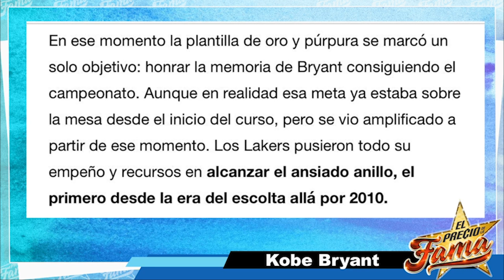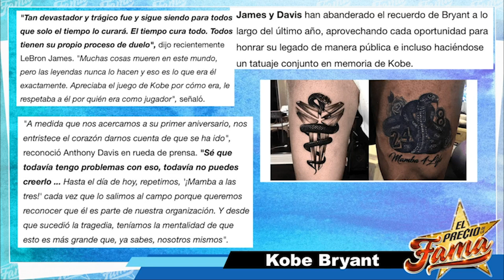"Kobe" ¡SIGUE ACRESCENTANDO SU FORTUNA! Y "Vanessa Bryant" entre DEMANDAS | El Precio De La Fama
VANESSA BRYANT quiere denunciar al Sheriff de LOS ANGELES por haber dejado que se filtraran las fotos del accidente de @RcRivalGaming a la prensa pues esto la tenía "conmocionada y devastada"

📲 Para mas videos @ELPRECIODELAFAMA1